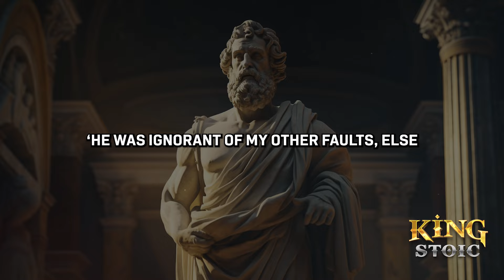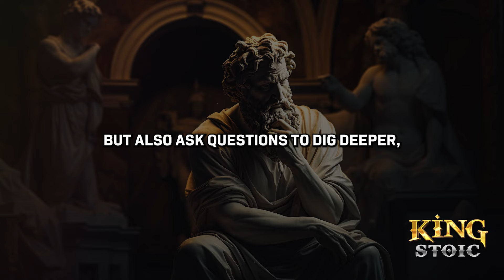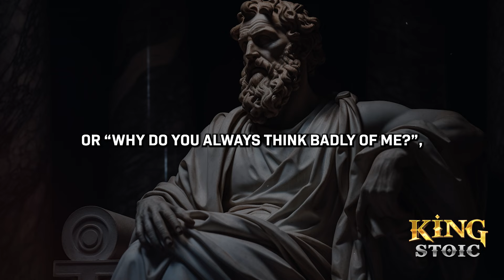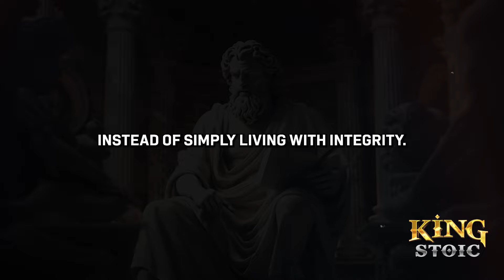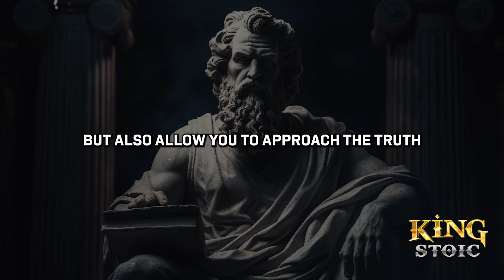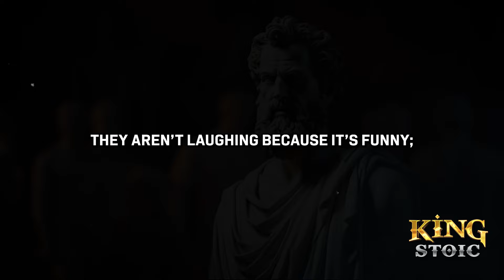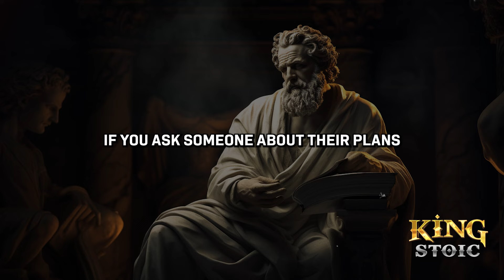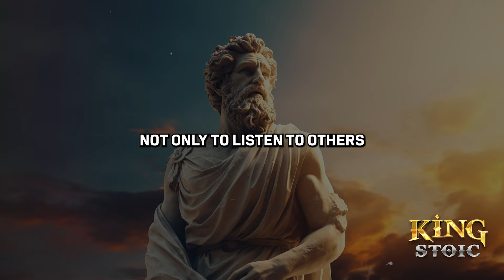7 Signs Someone Is Lying To You | Stoic Philosophy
Welcome to King Stoic. In this video, we have explored seven signs that someone might be lying to you through the lens of Stoic philosophy. By applying these profound lessons to your everyday life, you will not only be able to recognize dishonesty around you but also develop a clear, strong, and calm mind in the face of any situation. As a result, you will build relationships grounded in trust and honesty, not just with others but also with yourself. With a Stoic mindset, you will hold the power to confront life’s complexities with a steadfast heart and a free, peaceful soul.

🎯 Key Moments
00:00 DON'T SKIP
01:30 Quick to Change the Subject
06:12 Defensive Without Cause
10:27 Over-Polished Details
14:52 Body Turned Away From You
19:21 Laughing Off Serious Topics
22:49 Vagueness When Pressed for Specifics
26:37 Listen to understand not respond truly
30:06 CONCLUSION

Reflect on how identifying signs of deception and integrating Stoic wisdom into your daily life can not only sharpen your perception but also bring a deep sense of inner peace. In this video, we examine seven key indicators that someone may be lying to you, while providing practical Stoic strategies to handle dishonesty with clarity and calm. By applying these insights, you can navigate relationships with greater discernment, resilience, and emotional balance.

Remember, this is just the beginning of your journey into Stoicism.

10 Ways To RECOGNIZE ENVY And FALSEHOOD In Others | Stoicism

7 Tough Pieces of Advice for the Elderly | Stoicism

4 Behaviors Of People Doesn’t Value You | Stoicism

How To Read People Without Them Knowing | Stoic Philosophy

1 Hour Of Stoic Quotes - Life Changing Quotes You Need To Hear! (Calmly Spoken For Sleep Asmr)